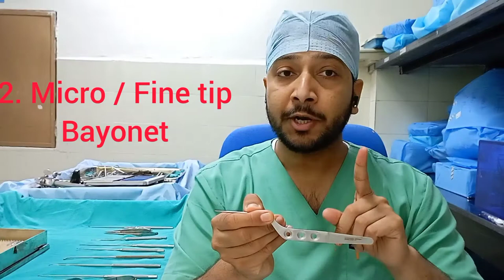NEURO SURGERY INSTRUMENTS, MICRO INSTRUMENTS, nursing officer#craniotomy spine, By Amit kumar yogi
General micro instruments for Neuro surgery
its use for craniotomy & Neuro - Spine surgery

Tumour holding forceps tooth & blunt
micro bayonet
micro scissor curved long
micro scissor straight long
Fine Dissector long
sami's knief
# broad Dissector No. 04
sharp hook
curved Dissector
bulb hook
micro scissor straight small
bulldog clamp